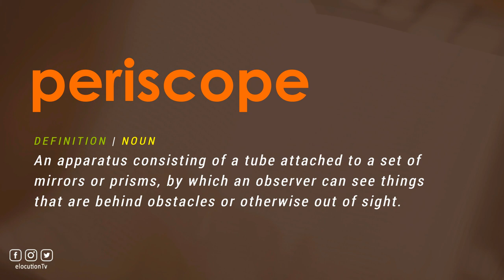How To Pronounce Periscope | With Definition or Examples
How To Pronounce / How To Say Periscope

Vocabulary Builder

1000 Most Common English Words, Most Used Words